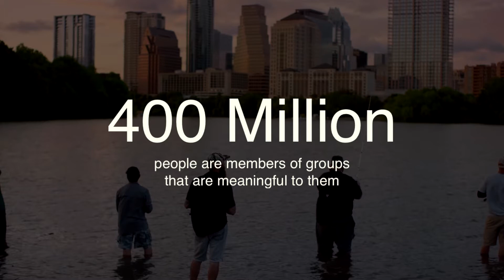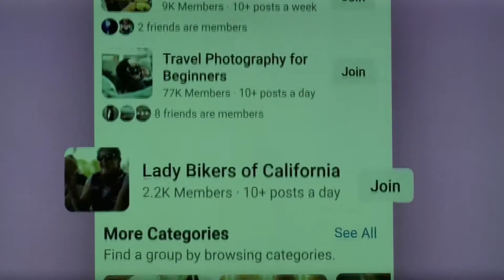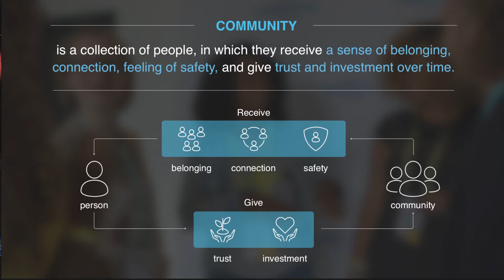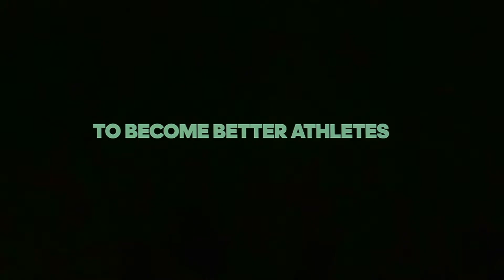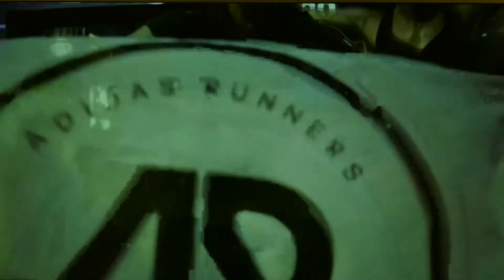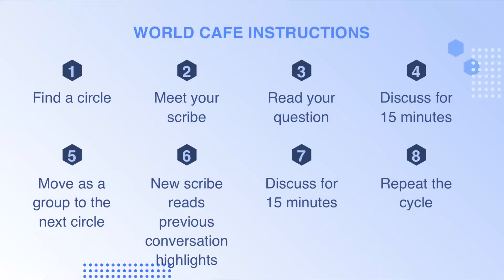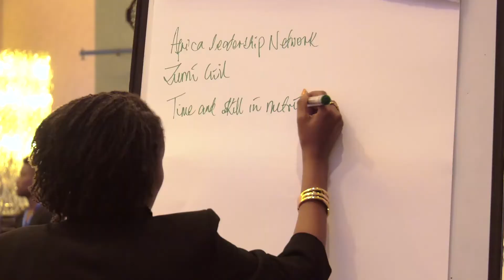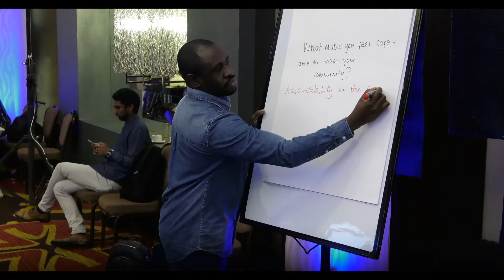FACEBOOK: BUILDING COMMUNITIES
with Kiran Yoliswa (Strategic Partner Manager Community Partnerships, Africa, Facebook)
Facebook conference Accra - Ghana 2019
Celebrating Icons of Change

by Eagle London Agency